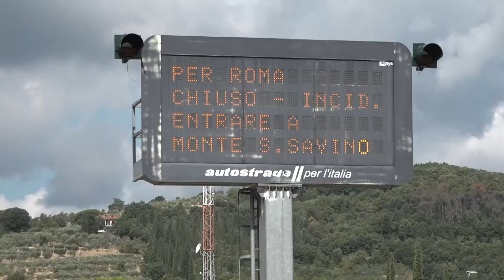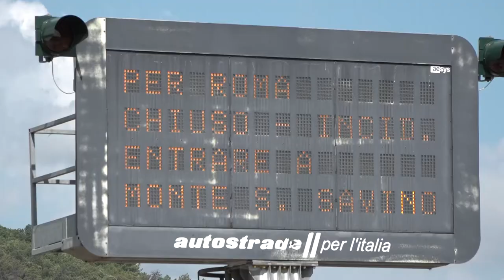A1, si ribalta un autoarticolato. Code e caos in un giorno da "bollino rosso"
“Arriviamo da Biella, ci siamo alzati alle tre del mattino e dobbiamo andare a Caserta. In autostrada ci hanno dato l'acqua, sarà un viaggio più lungo del previsto”.
In un giorno da bollino rosso per il primo grande esodo estivo, l'incidente che si è verificato in A1 tra il casello di Monte San Savino e quello di Arezzo al Km 363 questa mattina alle 9,00, ha letteralmente tagliato l'Italia in due. L'autoarticolato che si è ribaltato, ha invaso entrambe le corsie di marcia ed oltre alle code che già si erano formate, coloro che erano in viaggio verso Roma sono stati fatti uscire obbligatoriamente ad Arezzo ed è stato consigliato di rientrare in A1 a Monte San Savino.
“Dobbiamo raggiungere Roma – ci raccontano due suore – adesso chiediamo informazioni su come raggiungere il casello di Monte San Savino”.
Ad attendere gli automobilisti fuori dal casello aretino c'era anche una pattuglia della polizia municipale che, ironia della sorte, si trovava in zona per distribuire un volantino per “Un'estate con i fiocchi” ed invece hanno dovuto principalmente dare indicazioni.
“Sì eravamo qui per distribuire i volantini sui consigli di sicurezza stradale per vivere un'estate in sicura, anche da questo punto di vista – ci racconta Chiara Coralli polizia municipale di Arezzo -
adesso stiamo unendo a questo servizio anche le indicazioni che ci chiedono i cittadini per ripredere l'autostrada per Roma”.
Dal casello continuano ad uscire, auto, camper, mezzi pesanti. Chi sta viaggiando per raggiungere i luoghi di villeggiatura, la maggior parte, ma anche chi semplicemente ha usato questa mattina l'A1 per spostarsi dal Valdarno alla Valdichiana.
“Dobbiamo andare a Salerno per le vacanze e siamo partiti da Milano – ci racconta una coppia con due bimbi piccoli – è stata una mattinata infernale, si è anche bloccato il navigatore”.
“Dobbiamo raggiungere un nostro parente in Albania – ci racconta un altro signore – sto aspettando mia sorella che arriva dal nord Italia e che è rimasta bloccata”.
“Stiamo andando in Valdichiana per una giornata di shopping – ci raccontano due signore – forse era meglio se sceglievamo la viabilità ordinaria”.